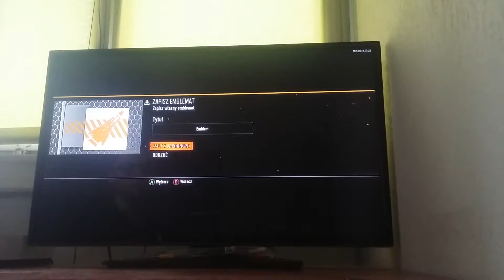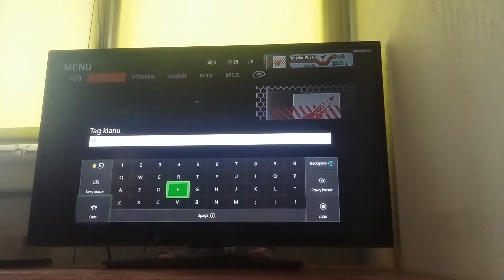Call of Duty Black Ops III - Otwieram paki